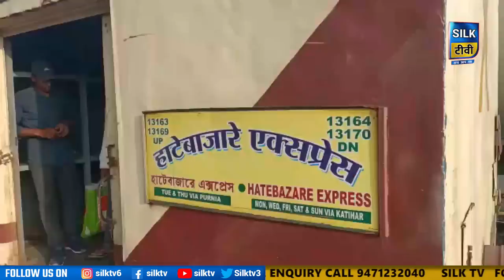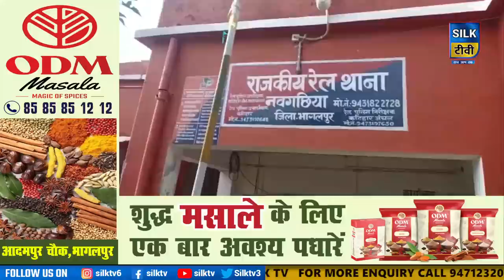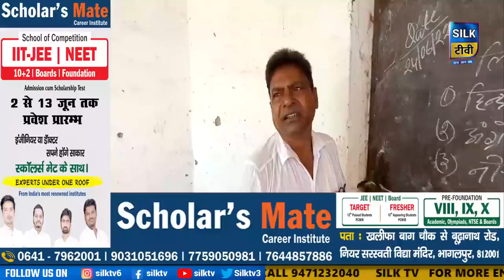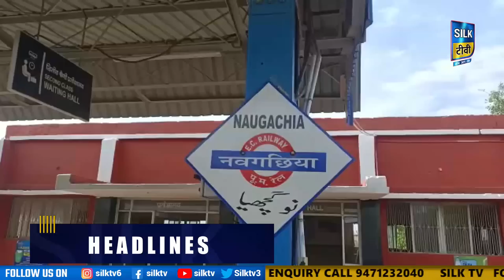SILK TV- जिले की खबरें एक साथ || 25 JUNE 2022